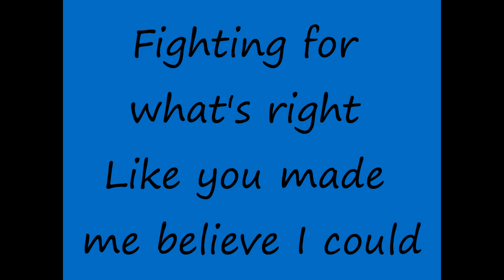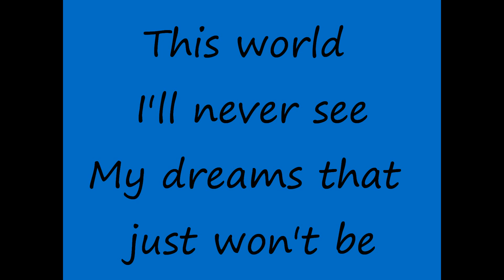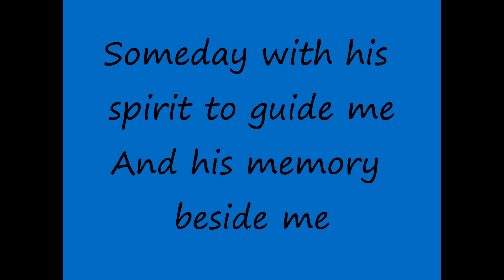Quest For Camelot - On My Father's Wings - Lyrics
Warner Bros.
Quest For Camelot
On My Father's Wings
Lyrics
Images
Music